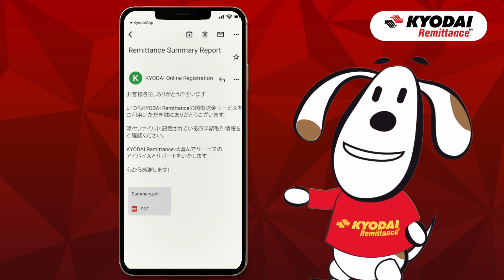📱 Aprenda com Sora chan a fazer - o download de seu histórico de remessas.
FÁCIL e RÁPIDO com nosso KYODAIApp.